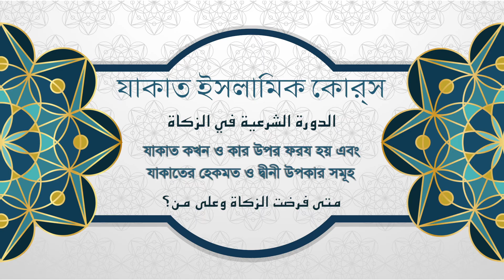3- متى فرضت الزكاة وعلى من؟ ৩য় পাঠ: যাকাত কখন ও কার উপর ফরয হয় এবং যাকাতের হেকমত ও দ্বীনী উপকার সমূহ